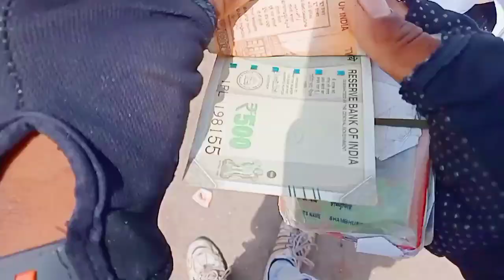MY FIRST MOTO VLOG 😍 FAMILY KE SATH || Family vlog video 🥰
Hello 👋 Dosto well come to my YouTube channel __Azad Ajnare vlog

aapka  🙏  Swagat hai my YouTube channel mein

Well 👍come to my Instagram 🆔
please Follow my on Instagram🆔👇

Army vlog
Army Lover
Army vlog
deshi vlogger
pahadi vlog
gaon kaa vlog
my first vlog
my first villege vlog
first vlog
first video
my first vlog evar
my first vlog my life
my first vlog Jounwary
my first vlog flops
Hindi blogs
in hindi vlog
Indian blogger
deshi bloger
deshi vlogger
town bloger
Village vlog